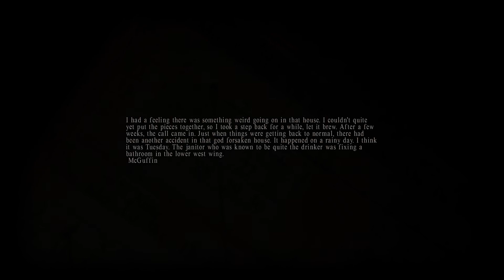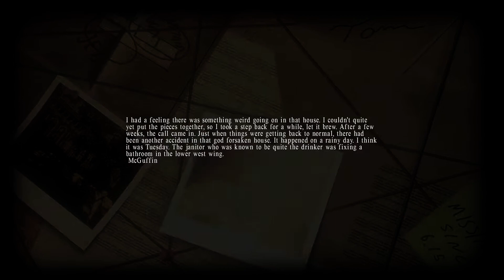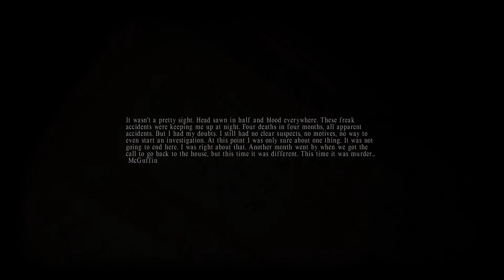Lucius #2-no heads allowed!